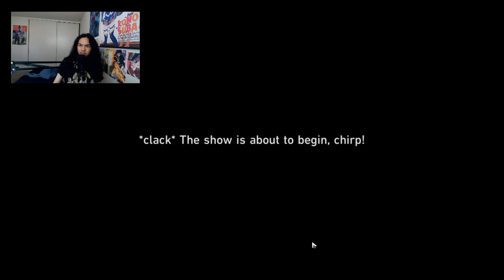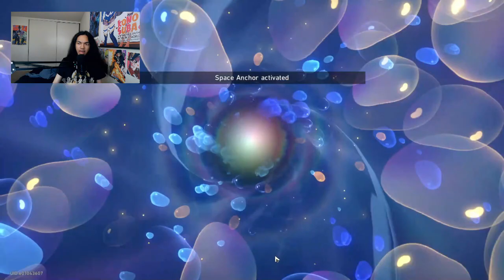Honkai: Star Rail - Trailblazer Mission PC Gameplay - Part 31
To get to our Stelleron, we had to take a test. I group up with Firefly to get this trial dealt with. We also had to faced Agenti to. Will we passed this test?

Brand: Shinobee
Processor: 4.0GHz
Ram: OLOY 32gb DDR4
Memory Speed: 3600GHz
Hard Drive: 512gb SSD + 1tb SSD
GPU: PNY Nvidia GeForce GTX 1050ti 4gb
CPU: AMD Ryzen 3 4300GE